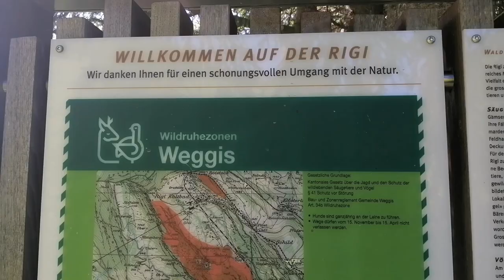16.06.2021 - Willkommen auf der Rigi - (Weggis) - (LU) - Switzerland 🇨🇭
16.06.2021 - Willkommen auf der Rigi - (Weggis) - (Vierwaldstättersee) - (LU) - Switzerland 🇨🇭